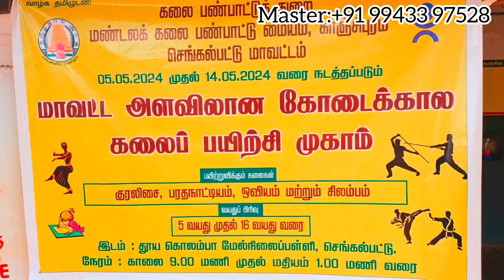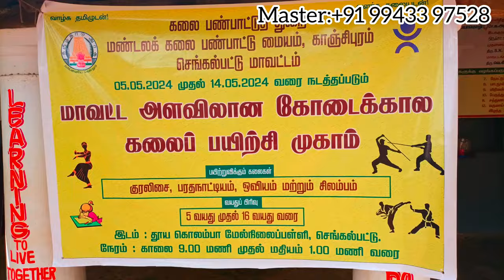தமிழ்நாட்டின் பாரம்பரியகலைகளில் ஒன்று சிலம்பு ஆசான் திரு பாபு அவர்கள்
தமிழ்நாட்டின் பாரம்பரிய கலைகளில் ஒன்றான சிலம்பாட்டம்